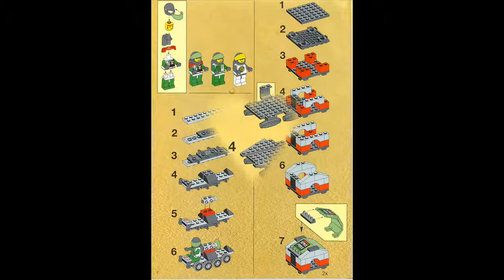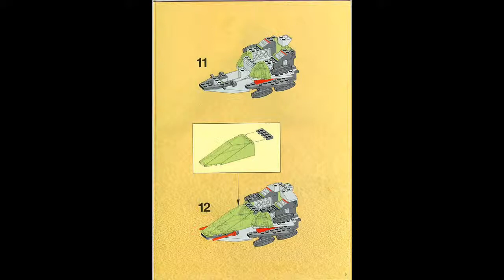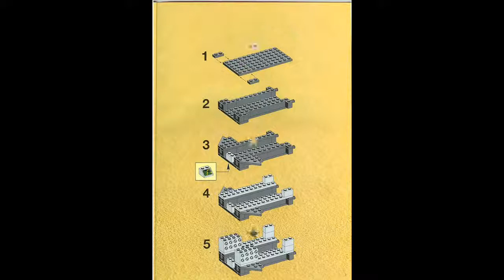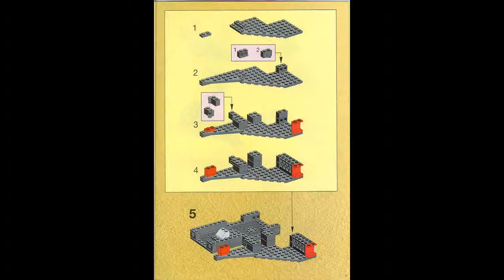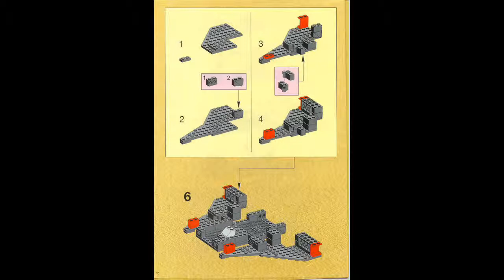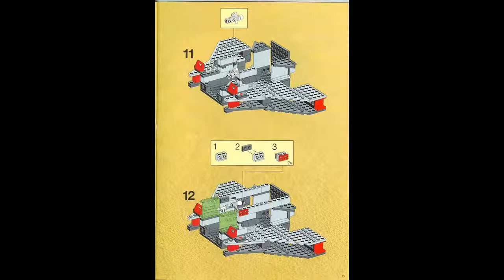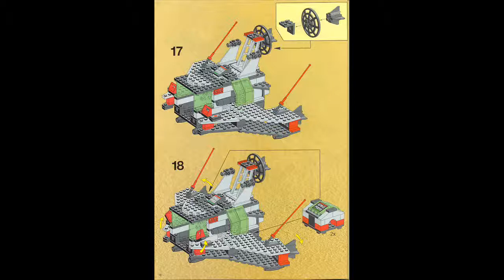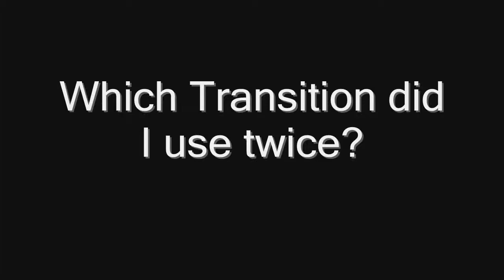Lego Instructions Galactic Mediator 6984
Instructions for one of the Lego models I own; with fancy music. In HD!